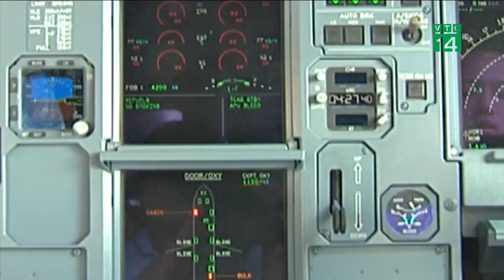VTC14 | Làm thế nào khi phi công đột tử khi đang bay?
VTC14 |
Cách đây ít ngày, một phi công người nước ngoài đột tử, khi đang chuẩn bị cất cánh từ Tân Sơn Nhất đi Đài Loan- Trung Quốc vào trưa 28/3. Sự việc này khiến rất nhiều hành khách lo lắng, bởi nếu như sự việc xảy ra khi máy bay đang ở trên không trung – thì không biết sẽ xử lý thế nào?